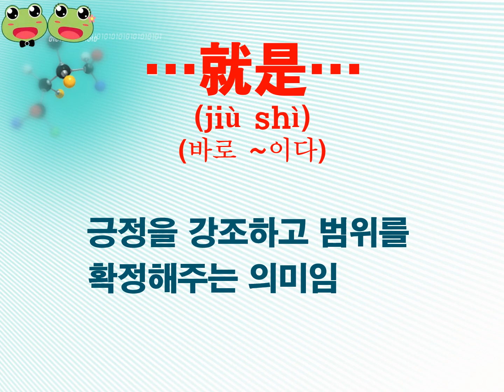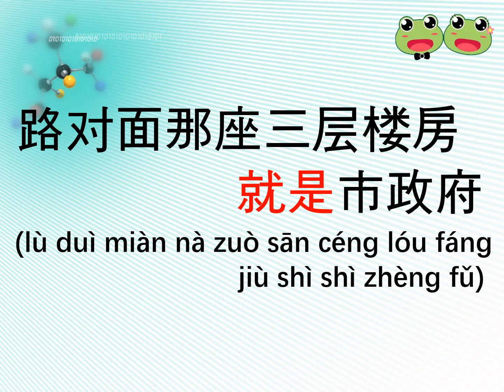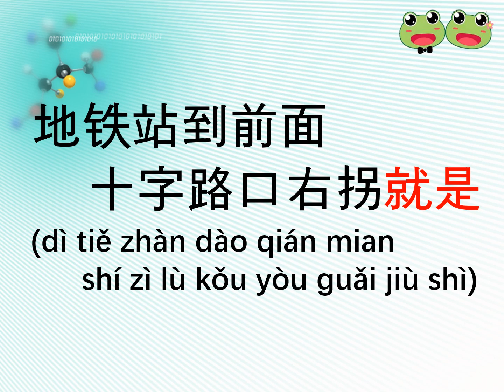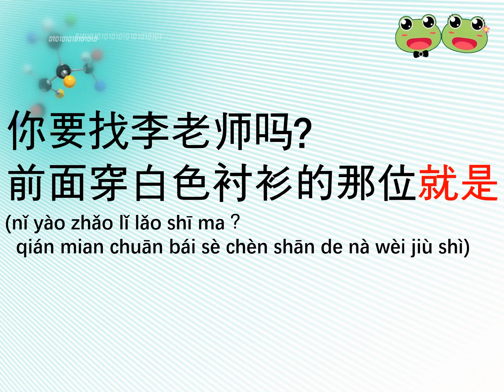(174) 중국인이 가장 즐겨 사용하는 최근 기초 중국어 패턴 (…就是… )